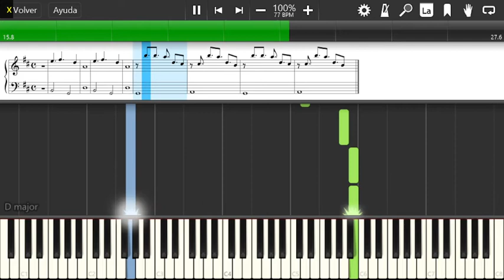ver la victoria - re mayor